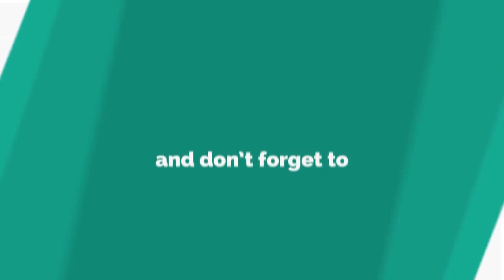Hair transplant results 2018 by Fue Hair Transplantation Treatment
Hair transplant results given by Hair Harmony and You hair transplant clinic Mumbai, India. Treatment includes 5146 grafts which transplanted by FUE Method within 3 days of hair transplantation sessions.

Book Your Hair Consultation On Our Web Site.

Hair Harmony and You

Address: Flat No-114, 1st Floor, Building - 1, Above Dominos, Kamdhenu Apartment, Lokhandwala Complex, Andheri-West, Mumbai, Maharashtra 400053, India